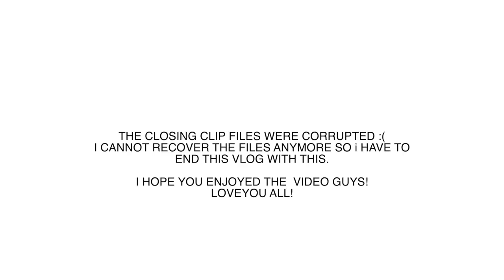IWAS PUTOK AT PAMPAFRESH SA PAGLIGO 💕